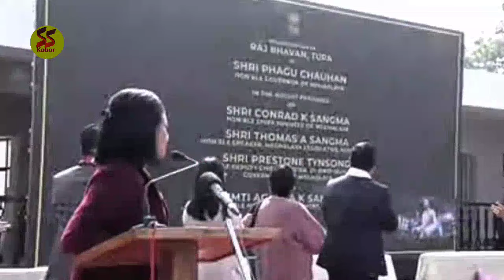Tura Governor Houseko mijalo Oprake onangaha aro Pa Togan Nengmingja Stadiumkoba oprake onjolangaha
Salgro Salaramni A.chik kobor salantion ian channelo A.chik kuchi salgro Salaramni koborrangko parakatenggipa a'damona sakantikon rimchaksoa